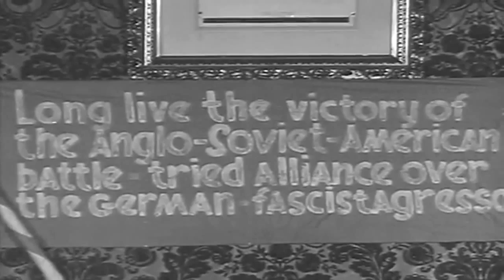WW2 Russian-American Link-Up, Wittenberg, Germany, 5/2/1945 (full)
Freely downloadable at the Internet Archive, where I first uploaded it. Extracted from US Army film "Russian-American Link-Up, Wittenberg, Germany ; Congressmen On Inspection Tour, Goppingen, Germany ; Von Runstedt Captured, Weilheim, Germany ; V-E Day In Piccadilly, London, England, 05/02/1945" No National Archives description. National Archives Identifier: 18069